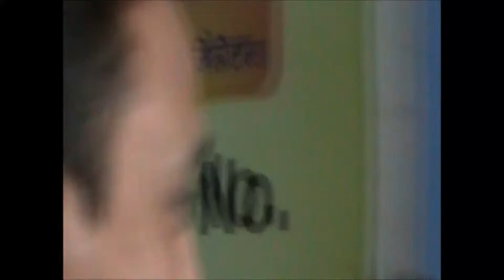Players receives Pubudu Dassanayake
Nepali National cricket team's players comes to receive coach Pubudu Dassanayake as he arrives at Tribhuwan International Airport.